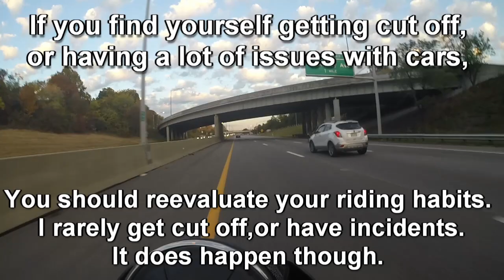Tips for riding in city traffic.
I regularly ride in heavy city traffic. While it can be intimidating, here are some of the basic techniques I use for congested highway riding. One never stops becoming a better motorcyclist.